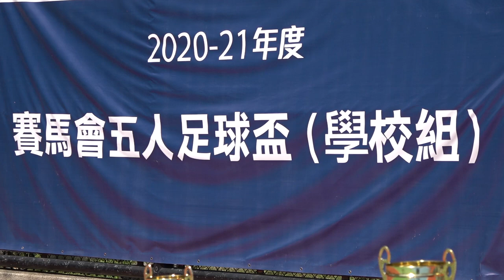賽馬會五人足球盃(2021.6.19.)高等院校組女子殿軍頒奬~浸會大學